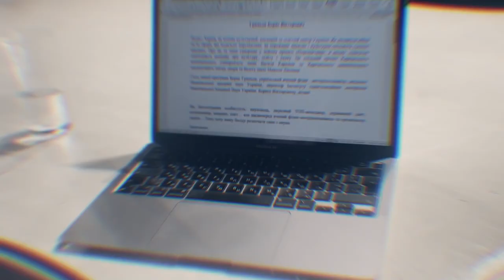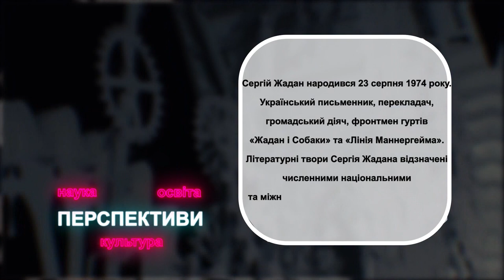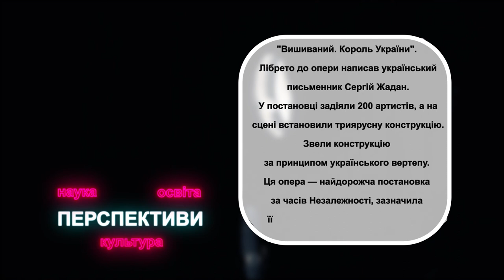Perspectives with Serhii Zhadan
Serhiy Zhadan and Ukrainian culture. New interview on the Perspectives project 👌

Bold, modern,  and forward-looking. As always, accurate and actual.
Serhiy Zhadan is known not only for his artistic work but also for his volunteerism, active role in Ukrainian society, cultural heritage, and realization of interesting ideas. By the way, Serhiy Zhadan is an honorary doctor of V. N. Karazin Kharkiv National University.

We talked about:
- the new reality of education and culture
- Kharkiv's past and future
- building self-identity and its tools

There are many more exciting things that you can watch here